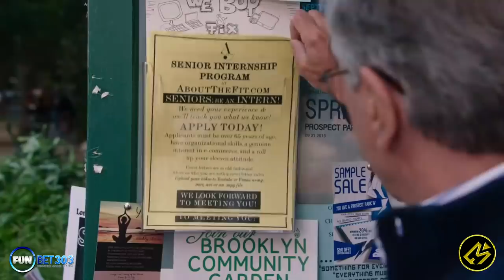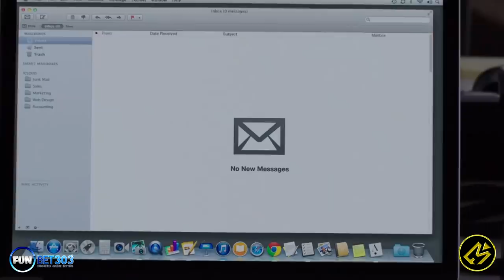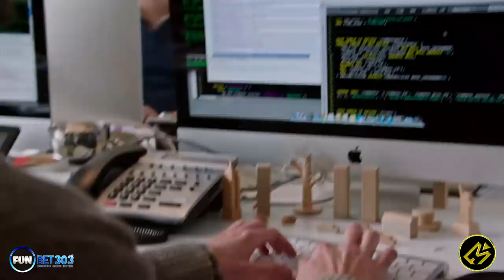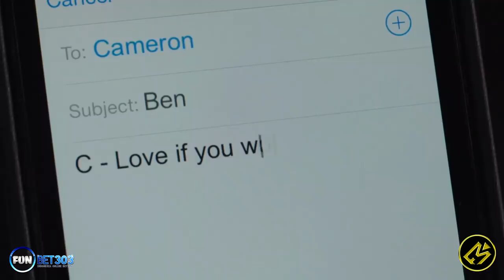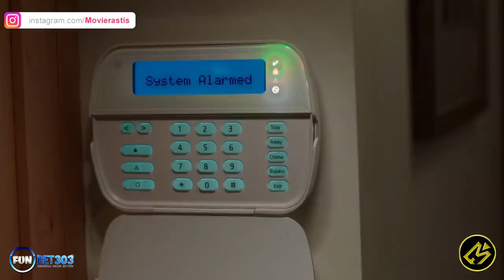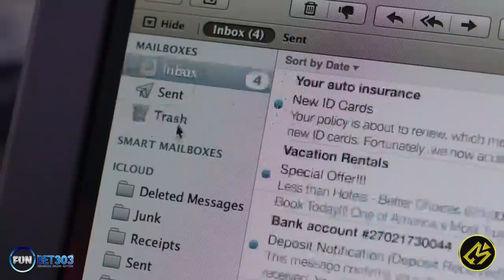KALIAN PENGANGGURAN & KAUM REBAHAN? TONTON INI || Alur Cerita Film THE INTERN (2015)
Hallo cinephile!

Kali ini Movierastis mau ceritain film the intern.

Menceritakan tentang Ben Whittaker, pria pensiunan berusia 70 tahun yang telah memiliki anak dan cucu. Namun, karena tidak terbiasa menjadi pengangguran, ia merasa ada yang kurang dari kehidupannya.
Judul : The intern
Tahun : 2015
Genre : Comedy, Drama
Another Channel :
Buat beli cilok!